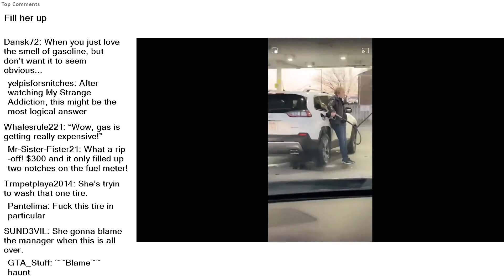Top Reddit Video - IDIOTS in CARS: Fill her up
Fill her up